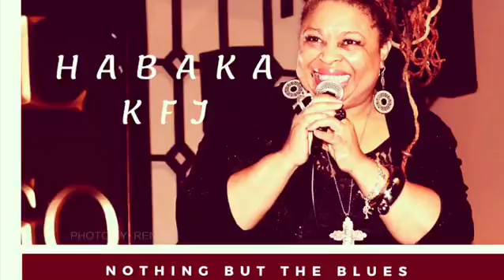It’s all about the Blues!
Nothing but the Blues on Thursday Night’s, at Vino Del Lago. Come join Habaka and let your hair down, and have some fun! We dare you!